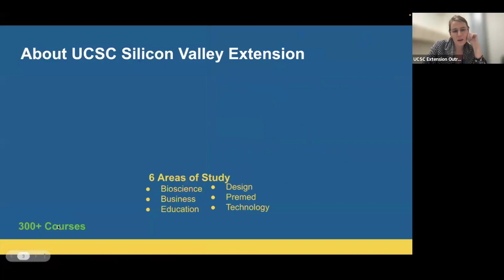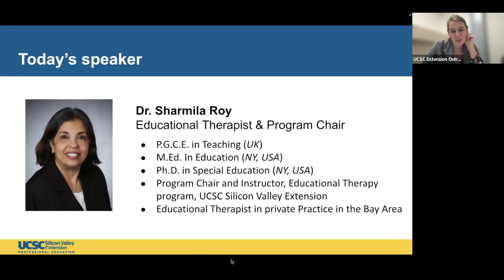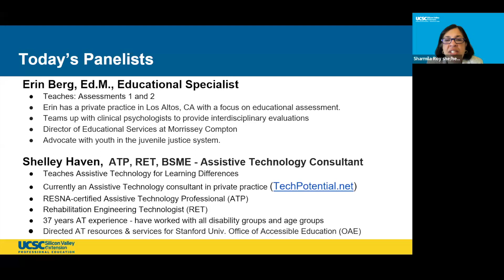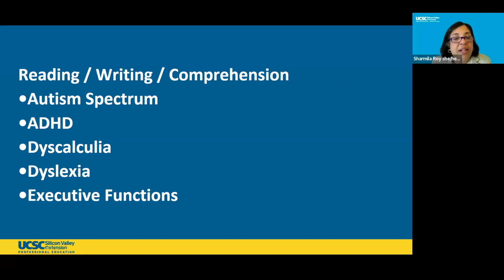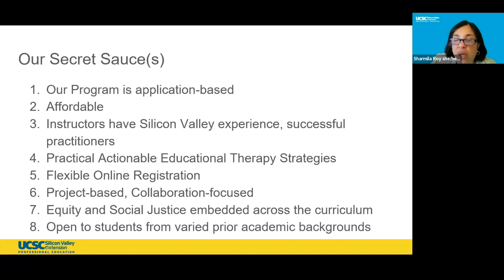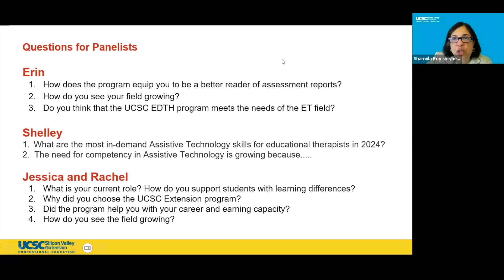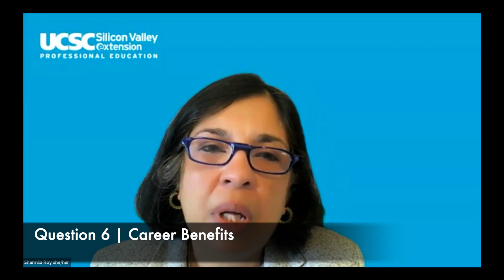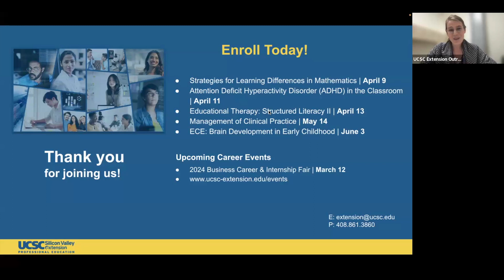Elevate Your Educational Therapy Career Feb 2024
Earn an Educational Therapy Certificate for Professional Impact!

In this info session for educators, administrators, parents, and allies of people with learning differences, we'll explore the transformative world of educational therapy in our AET-approved program and learn about upcoming courses to expand your toolbox.

Learn to assess and address diverse learning challenges. Our program blends educational and therapeutic strategies. Elevate your skills, empower students, and set up your own clinical practice. Unlock the potential of inspired learning!

00:00 Elevate Your Educational Therapy Career
00:06 Recorded event. Feb. 15, 2024 | Polls are closed but referred to during discussion.
00:57 About Us: UCSC Silicon Valley Extension | Professional Education
02:42 Speaker Bio | Dr. Sharmila Roy
03:08 Speaker | Dr. Sharmila Roy
03:35 About: Educational Therapy Certificate Program
04:10 Panelist Introductions
04:29 Panelist 1 | Erin Berg, EdM., Instructor, and Educational Specialist
05:19 Panelist 2 | Shelley Haven, Instructor, ATP, RET, BSME
06:31 Panelist 3 | Rachel Roth | Student Experience, M.Ed.; EdTherapy Program Student 2024
07:05 Panelist 4 | Jessica Chuang | Student Experience, B.A.; Business Owner; EdTherapy Program Student Alumna
07:52 Learner Variants | Neurodiversity
08:29 Customized Academic Support, Not Tutors
08:35 How are you different from a tutor?
09:45 Careers of our Educational Therapy Graduates
10:06 What is our Secret Sauce?
10:20 AET-Approved program | aetonline.org
11:44 Highlights of the Ed Therapy Certificate Program
12:09 The Educational Therapy field is growing
12:54 What is new in the field?
13:49 Types of Jobs
14:18 In-Demand Skills
14:56 Questions for Panelists
15:08 Question 1 | Assessment Reports
15:20 Speaker | Erin Berg
17:19 Question 2 | Assisted Technology Skills
17:31 Speaker | Shelley Haven
20:38 URL: AT4LD.NET
21:10 Question 3 | Career Paths
21:17 Speaker | Jessica Chuang
23:21 Question 4 | Career Paths
23:28 Speaker | Rachel Roth
24:50 Speaker | Dr. Sharmila Roy
25:03 Question 5 | Growth of Fields in Educational Therapy
25:18 Speaker | Erin Berg
27:52 Speaker | Shelley Haven
31:21 Question 6 | Career Benefits
31:35 Speaker | Jessica Chuang
32:04 Speaker | Rachel Roth
32:41 Q & A | 1
31:58 Speaker | Dr. Sharmila Roy
33:30 Speaker | Erin Berg
34:25 Q & A | 2
34:40 Speaker | Rachel Roth
35:34 Q & A | 3
35:43 Speaker | Erin Berg
36:19 Q & A | 4
36:32 Speaker | Dr. Sharmila Roy
36:48 Q & A | Final Thoughts
36:53 Speaker | Dr. Sharmila Roy
37:27 Closing Comments
37:32 Recorded Feb. 15, 2024 | Additional dates and time online: ucsc-extension.edu
37:45 ucsc-extension.edu/events
38:06 ucsc-extension.edu/certificates/educational-therapy